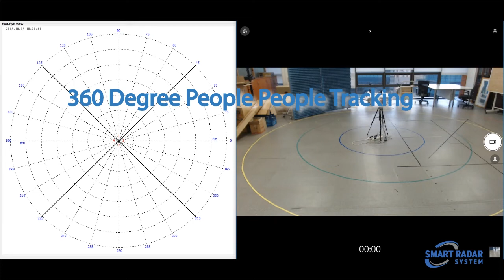360 degree People Tracking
360 degree people tracking with 4 radar modules.